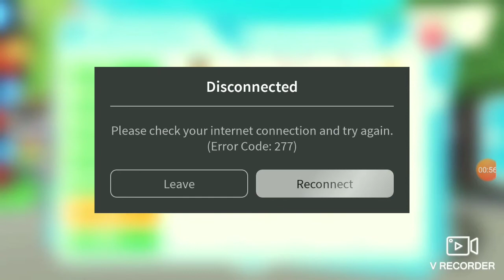Showcasing my whole inventory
What do you think my inv is worth